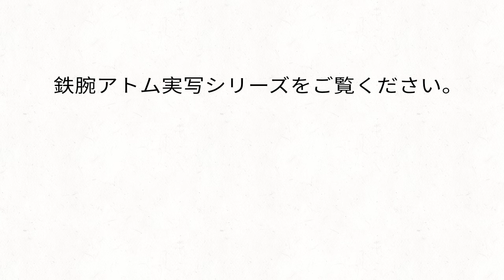鉄腕アトムサーバーに参加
FlipaClip -  鉄腕アトムファインダー

サーバーへのリンク

番組を探してYouTubeに投稿してみてください。